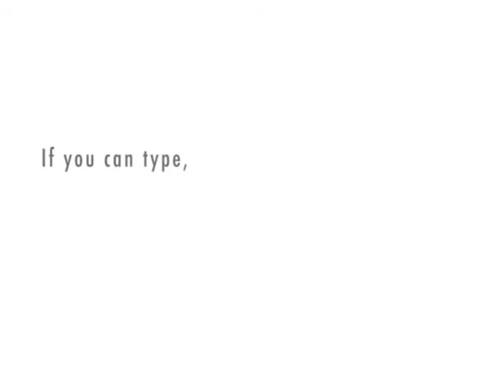Guppy Effect - Bolt Inn (Fort Atkinson WI) on Thurs 5/20 @ 9 PM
GUPPY EFFECT, Madison Wisconsin's high energy party fun awesome rock-n-roll band, will play a kickass show at Bolt Inn in Fort Atkinson WI on Thursday May 20th from 9 PM to bar time. This is a great live music venue and you will totally have the best time of your life, or your next show is FREE!